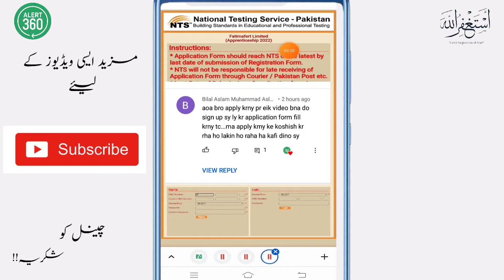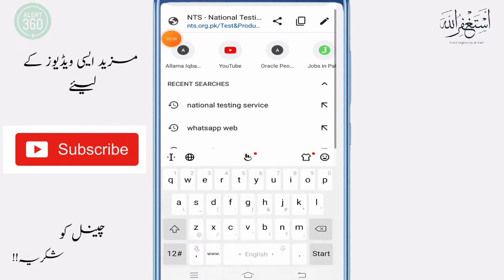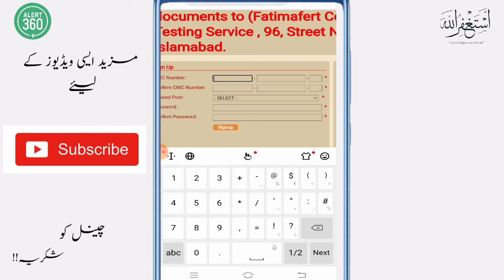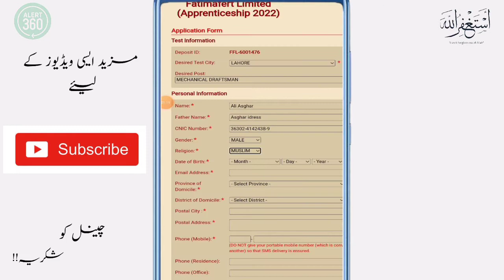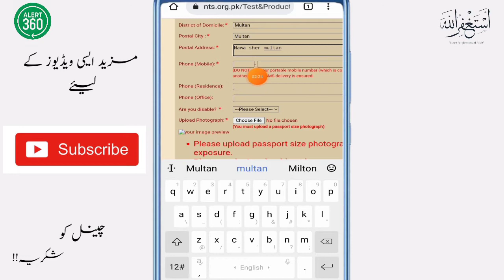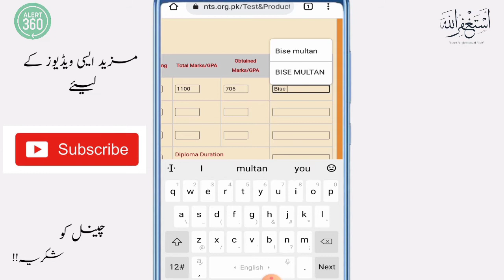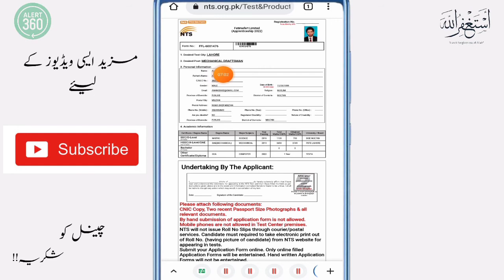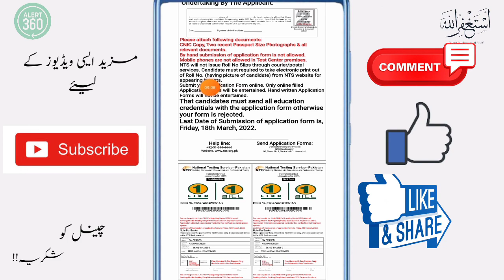FFC jobs 2022 online apply | how to apply online FFC | FFC main online kesai krain | jobs alert360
in this video i m gonna tell you how to apply online in fatima fertilizer company limited jobs 2022 its so easy and clear to apply online some very little step to follow and apply your passion job

postal address::
NATIONAL TESTING SERVICE PAKISTAN, NTS PLOT NO #96 # STREET 4 H/8 I  ISLAMABAD
My channel only have videos about jobs and advertisements, so please subscribe to my channel to see more similar videos about jobs.And it also tells you how to apply online for jobs coming up in different departments۔So keep supporting my channel and stay informed about upcoming jobs۔
informative videos: